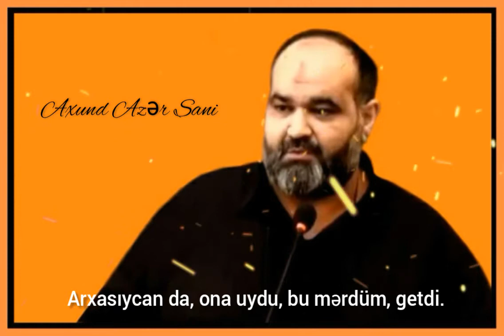Axund Azər Sani - Getdi (mən elə "hə" deməmiş, canımı gördüm getdi) Yeni qəzəl 2020 - 2021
DİQQƏT! VİDEOLARIN YÜKLƏNƏRƏK ÜZƏRİNDƏ HƏR HANSI BİR (KƏSİM, RƏNG EFFEKTİ, MP3 ÇIXARMA, ƏLAVƏLƏR VƏ SAİR KİMİ) DƏYİŞİKLİKLƏR EDİLMƏSİ QADAĞANDIR!
AMMA MATERİALA XƏLƏL YETİRMƏDƏN ƏLDƏ EDİB İSTƏNİLƏN SOSİAL ŞƏBƏKƏDƏ PAYLAŞA BİLƏRSİNİZ.
MÜƏLLİF - AZƏR SANİ
SƏSLƏNDİRDİ - AZƏR SANİ
MUSİQİ - AYRILIK - SAZCA